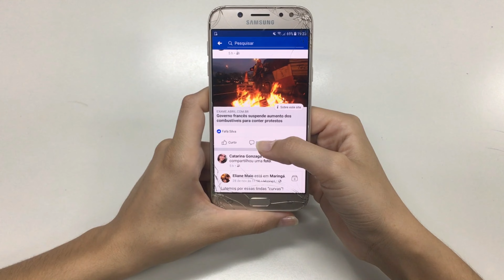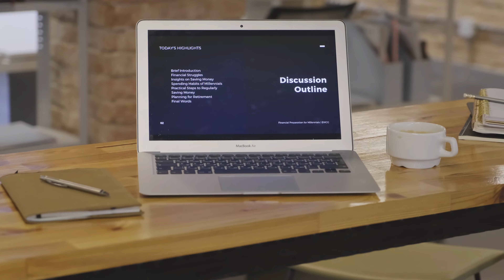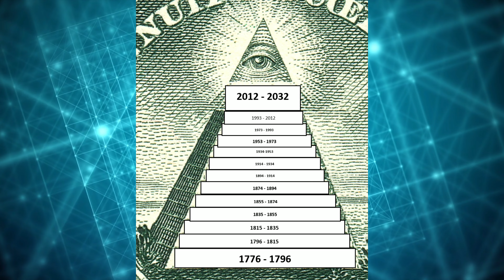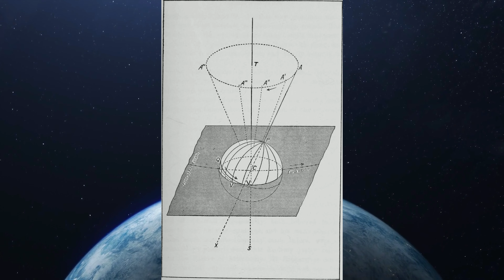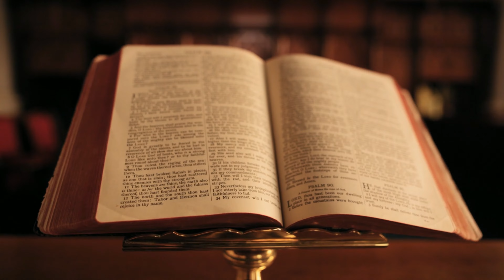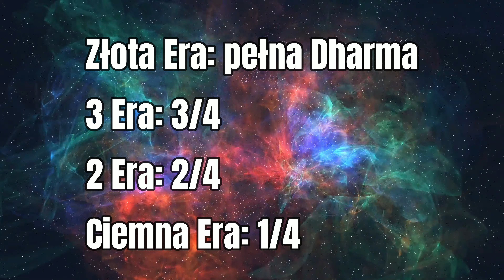WIELKI RESET I NOWY PORZĄDEK ŚWIATA CZY ZŁOTA ERA?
W tym odcinku powiemy sobie o przepowiedniach dotyczących początku XXI wieku, w tym, czy czeka nas Złota Era pełna dobroci, czy może Wielki Reset i globalna tyrania... Opowiem Tobie o przejściu epok, kosmicznym cyklu oraz o masońskiej symbolice.

✅Jeśli chcesz się dowiedzieć więcej na temat zagadek przeszłości i zaginionej historii ludzkości, to polecam Tobie przeczytać moją książkę "Déjà vu: czy wszystko już było?".😉